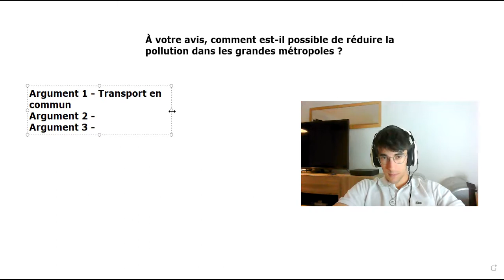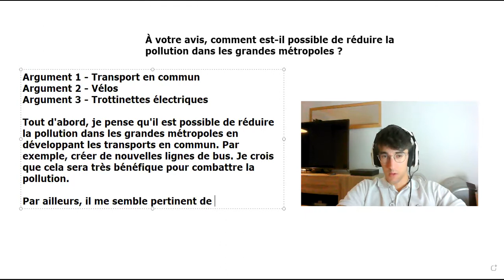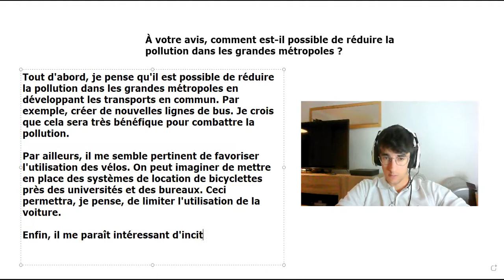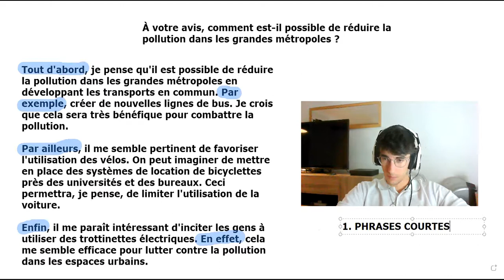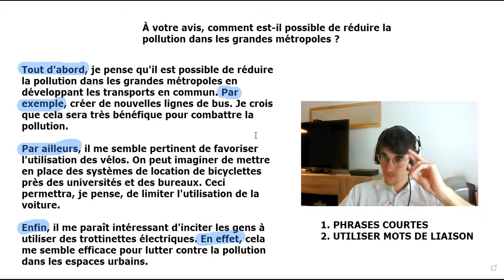La production écrite du DELF B1 – Ma méthode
This channel aims to help you with French in general. I'm a French teacher (private courses) since 2018. I work on Zoom and have currently a dozen of regular students. 😊

This video is about the DELF certificate. I'm introducing it a little bit, and I proceed to actually do the "writing" part, while explaining the method I use. 🤓

You are welcome to let me a feedback about that video in the comments 🤗